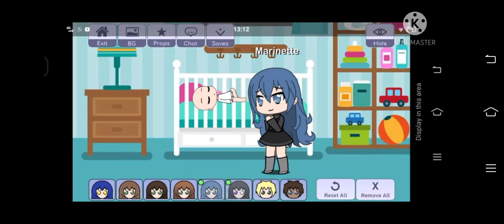Mari & Adrien are having a Family | Itz Ochako Uraraka | ÙnÚ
okay so mah online school was suck ;-; so here's is mah 3rd vids so enjoy

BYE BISS ÙnÚ